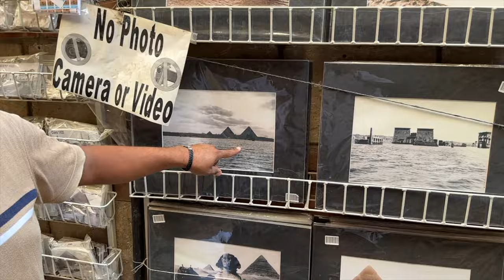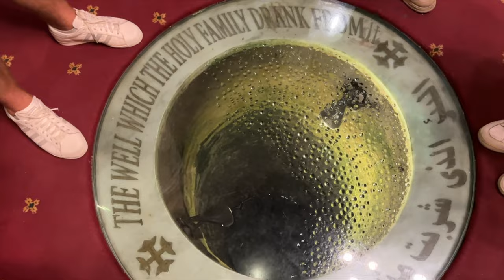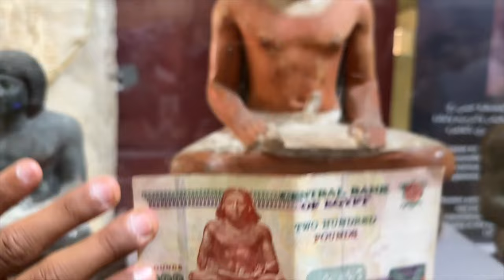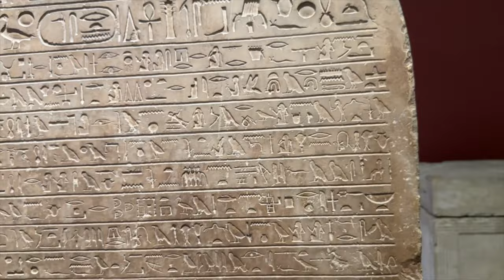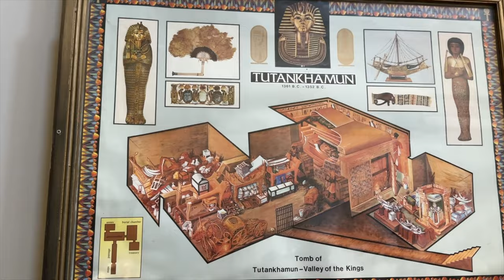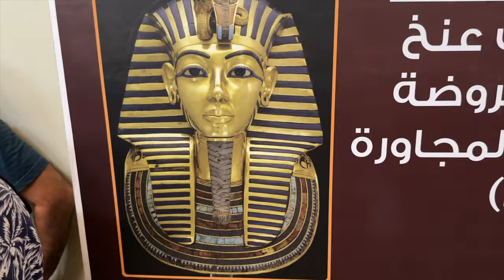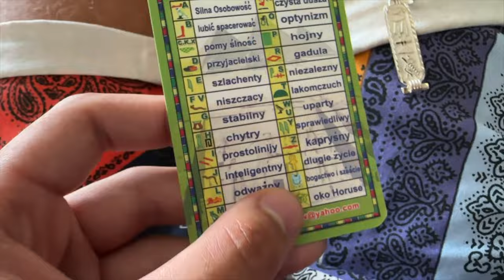Uważajcie na oszustów - Kair: piramidy, mumie, ciekawostki, ceny 🐫 Egipt pt. 5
Mam nadzieję, że odcinek się podobał ;)